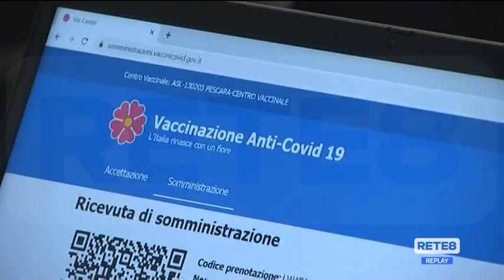Covid Pescara - Nel fine settimana riprende lo screening